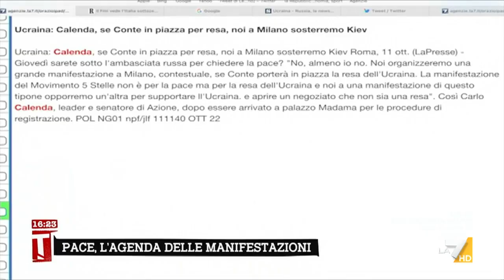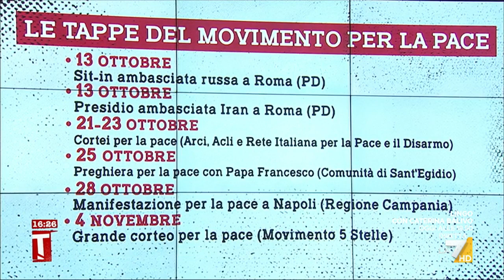Alessandra Todde risponde a Calenda: "Manifestazione per la pace? Dobbiamo dar voce a chi vuole ...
Alessandra Todde risponde a Calenda sulla manifestazione per la pace: "Dobbiamo dar voce a chi vuole un negoziato, bisogna far sedere le parti ad un negoziato per una tregua e una pace giusta"